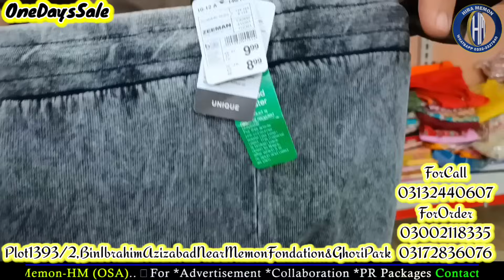Ladies Gents Brands Sale 20rs**Original Zara Hoodies Sweaters 199**Export Quality Laat Stock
Trousers Paints 20rs**Zara Hoodies Sweaters 199**Export Quality Laat Stock💫Branded Ladies Gents Suit

❤️Regards: *HiraMemon*
From:
❤️ *HiraMemon_OSA(Online Shopping And Advertisement)*
❤️For ```Collaboration```

❤️ *Snack Videos*
IDName:Online Shopping And Advertisement